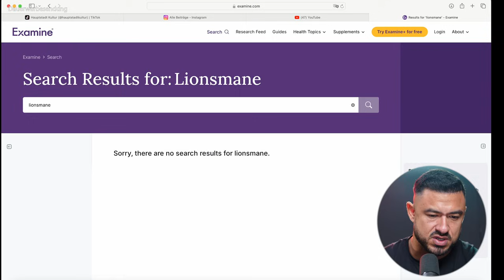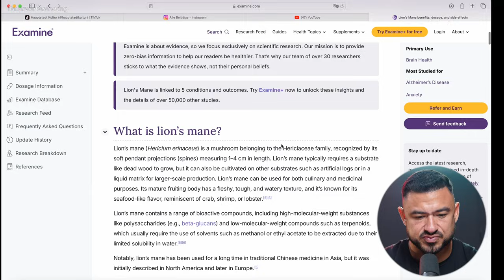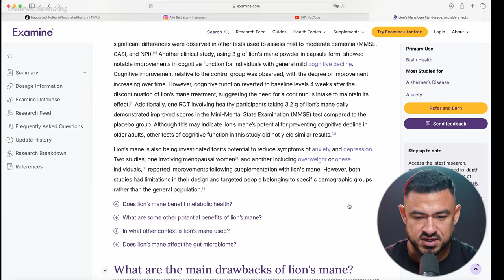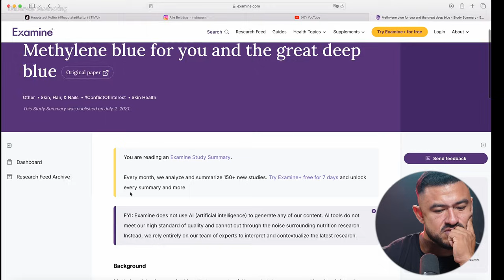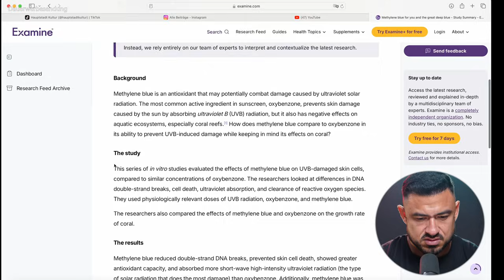Top Supps für Stoffer?